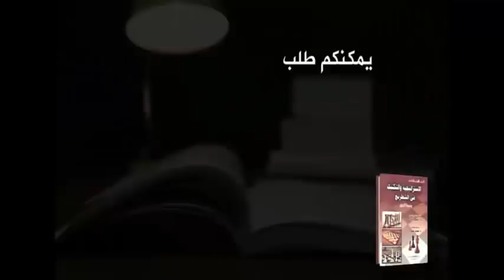كرامنيك ارونيان من يعبر حائط برلين ? ( افضل ادوار الشطرنج الحديث 15)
2. Levon Aronian vs Vladimir Kramnik
(49 points, three first-place votes  . Candidates Tournament (2018), Germany, Berlin Round 3 , Mar-2018 Ruy Lopez Opening: Berlin Defense (C65)

سلسلة تضم تحليل لأفضل ادوار القرن 21 حسب اراء الخبراء